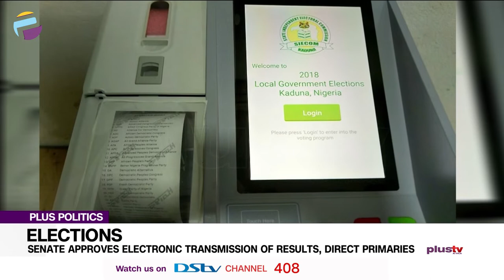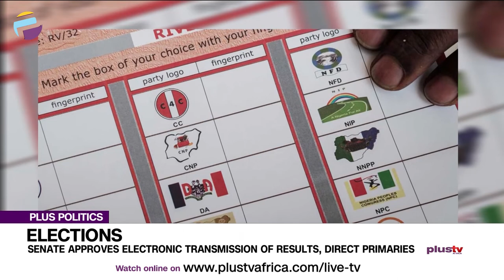Senate Approves Electronic Transmission Of Results, Direct Primaries | PLUS POLITICS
The Senate has passed a bill to rescind its decision which subjected the Independent National Electoral Commission to seek approval from the Nigerian Communications Commission before it could transmit elections results electronically.
The Senate also voted in support of the conduct of party primaries only by direct method. Meanwhile The Peoples Democratic Party has described the approval of direct primary for all political parties by the Senate as retrogressive.

Journalist, Karl Chinedu and Political Analysts, Achike Chude, and Nick Agule joined us to discuss.